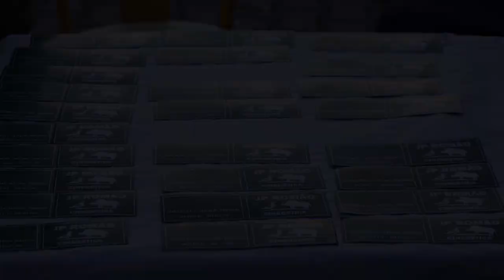MONTARIA CASEBRES GRADIL E VALE DOS REIS 2022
Uma Montaria em Casebres sobre o Comando de José Pedro Romão "JP ROMÃO CINEGÉTICA"